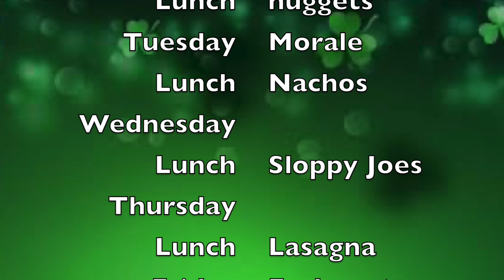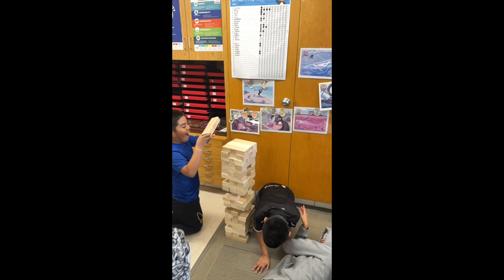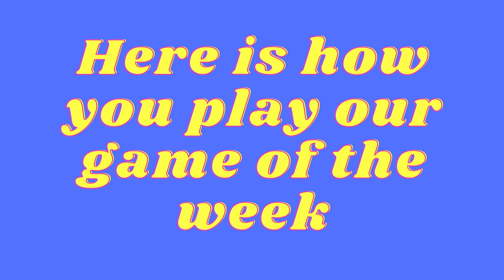Scout News Episode 17